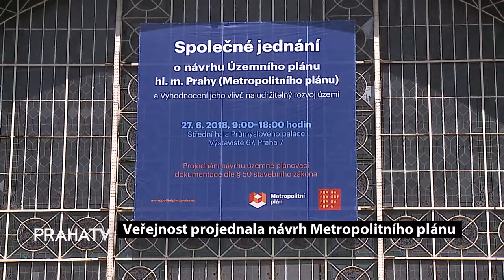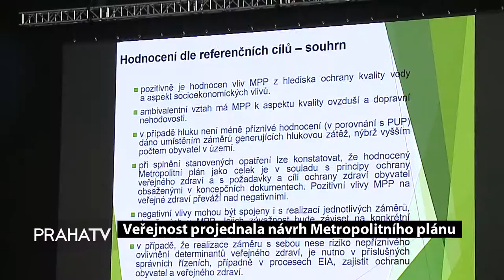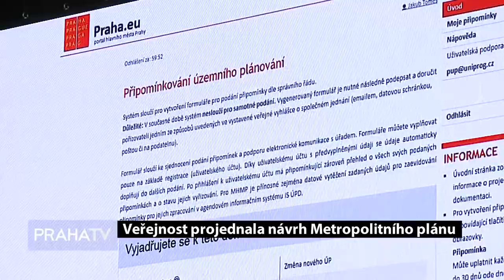Veřejnost projednala návrh Metropolitního plánu